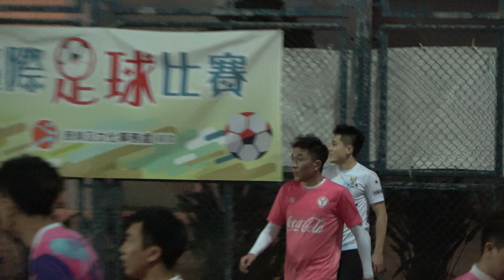▼高甲 P2235 ADFC(白) VS Frères(粉紅)